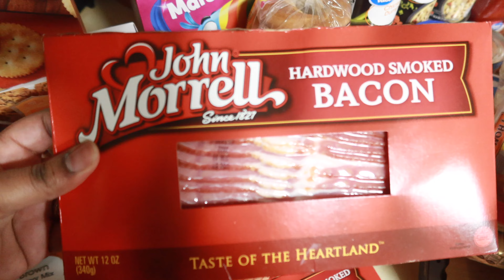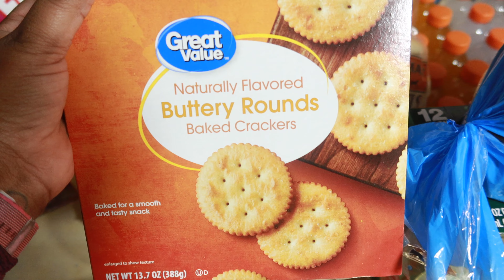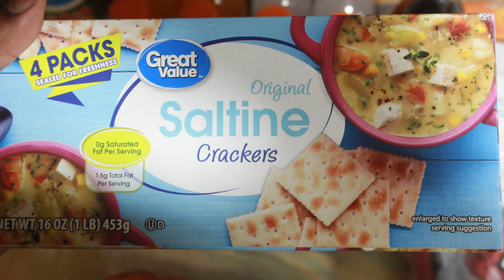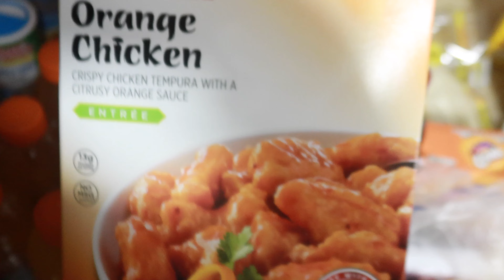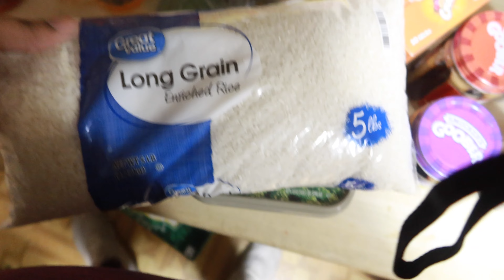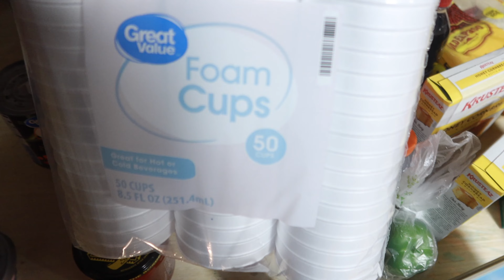Walmart Prices Are Crazy | Day in the Life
In todays Vlog is just another Day in the life vlog. Walmart prices are definitely going up with these crazy prices. Today i will show you a grocery haul thats is worth over 250 dollars. Another sick day with the kids. This vlog is a real life vlog .

Hi everyone! My name is Felicia, i am a stay at home mother of 5 kids. My oldest Adin is 12 years old , my first set of twins Adriel & Audrey are 10 years old, and my last set of twins DJ & Olivia are 6 years old. My kids keeps me real busy and I'm constantly doing for my kids. My kids are the ones that motivate me to do YouTube because they want to see what is like to share our family to the world.

⚜️Happy Mail| Collabs 💚
     Felicia Michelle